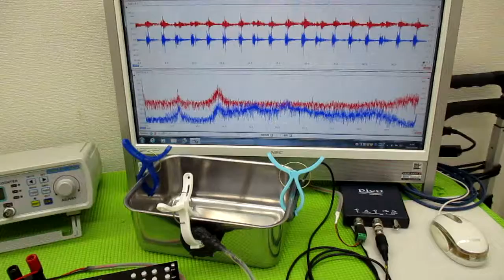メガヘルツの超音波発振制御プローブを利用した実験動画 ultrasonic-labo